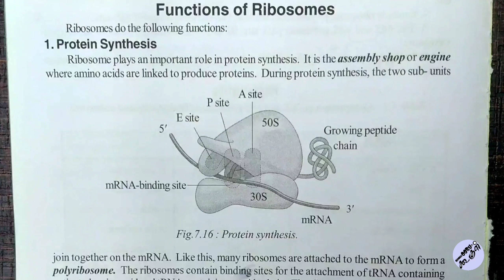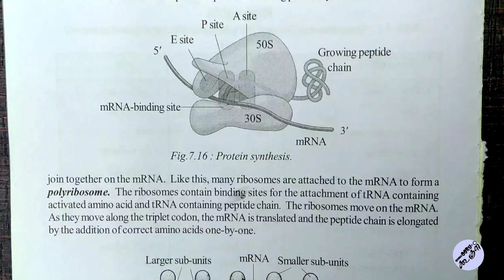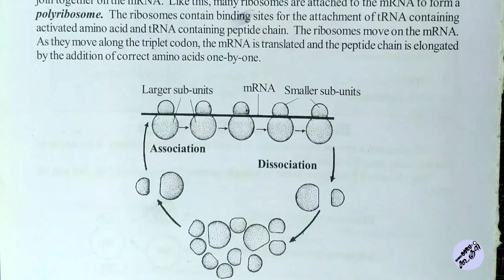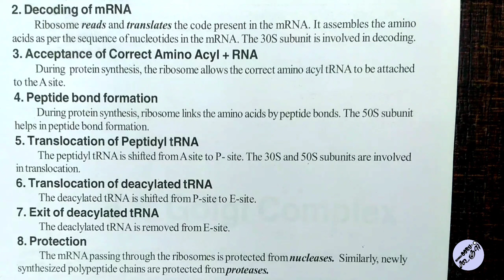Function of Ribosomes| Protein Synthesis| Cell Biology| In Tamil | Nammaoorugoogle